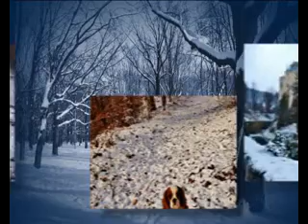HORNÁ NITRA - RAJLY na prvej turistike